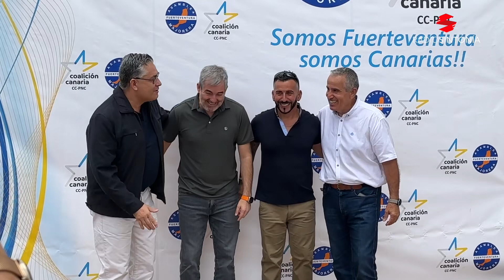Éxito de asistencia en el almuerzo navideño de CC-AM con más de 1.000 personas